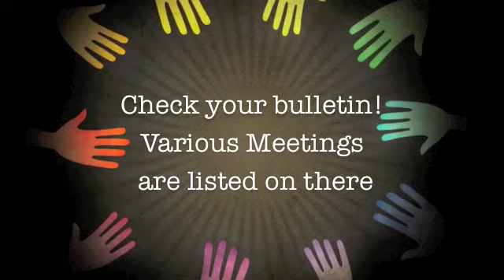Youth News Room | April 14, 2013